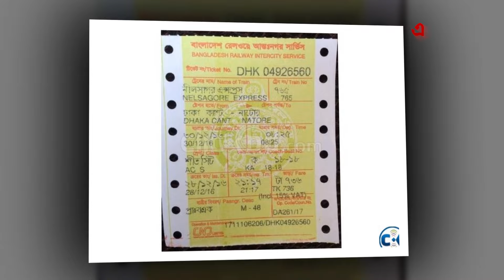মাথায় কিছু থাকলে তো মানুষ রাস্তায় গুলি খেত না | Eidin Eisomoy